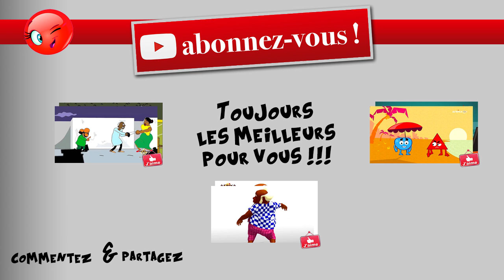La récompense - LA BLAGUE DU JOUR (ESSAYEZ DE NE PAS RIRE!)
Il faudra bien récompenser la gagnante ...

⏬⏬⏬⏬⏬ LA BLAGUE DU JOUR ⏬⏬⏬⏬⏬